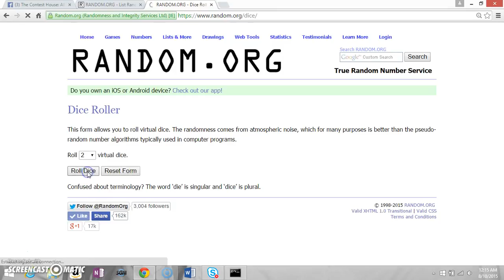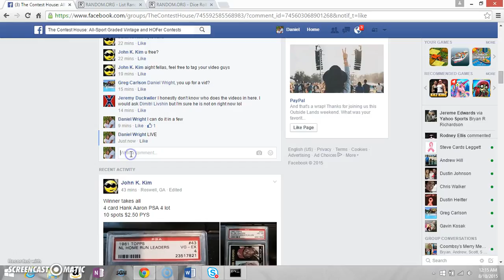J K 's 1962 Topps AL HR Leaders